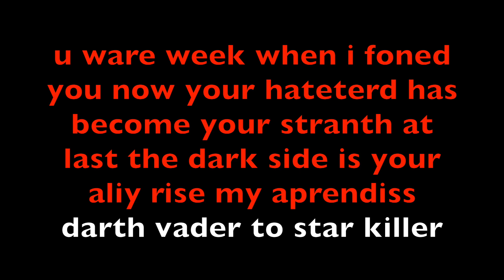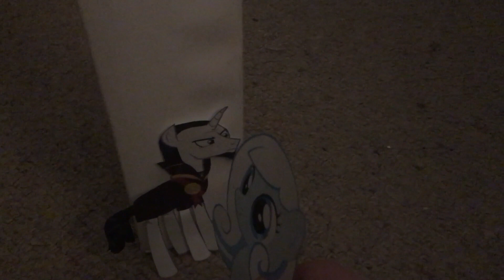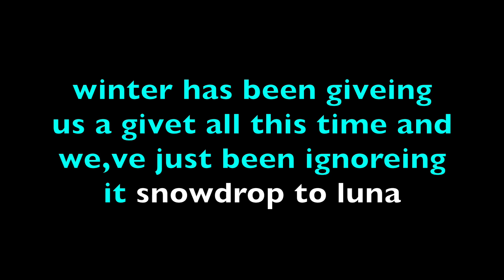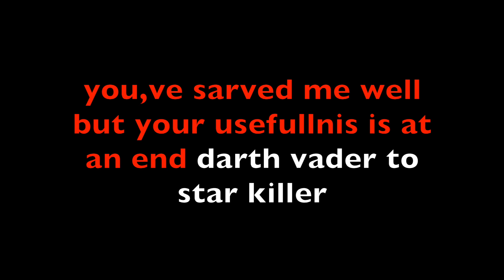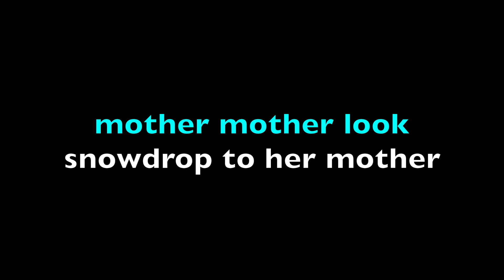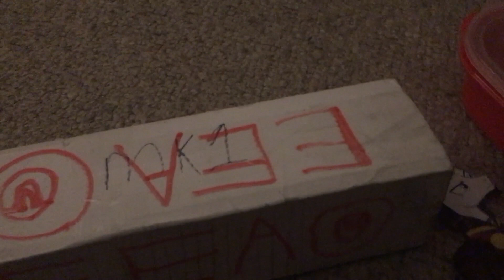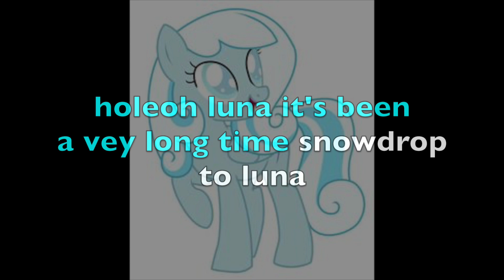Snow Drop VS Darth Vader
Darth Vader VS Snow Drop And Cast Ytram Mic Fly As The Narrator And Darth Vader And The Emperor And Me As Snow Drop And As Princess Celestia And as Princess Luna!
TIME STAMPS
00:00 Character Introduction's
02:02 Round 1 Hight/Speed Abilities
07:58 Round 2 Light Saber Abilities
09:52 Round 3 Physical Abilities
14:05 Closing Thoughts The Verdict.